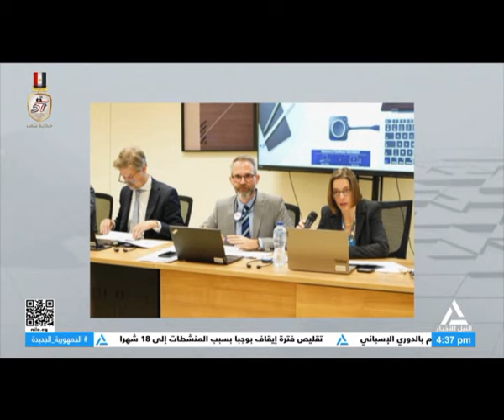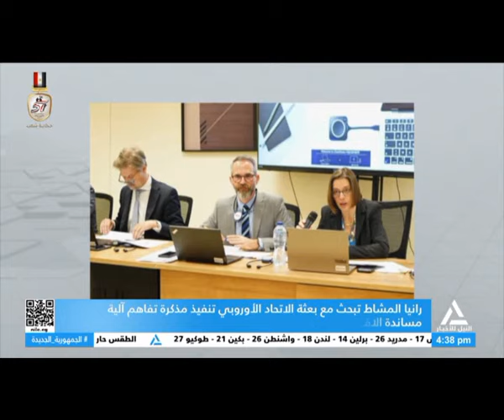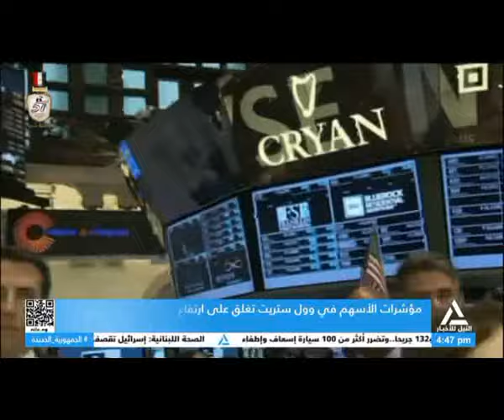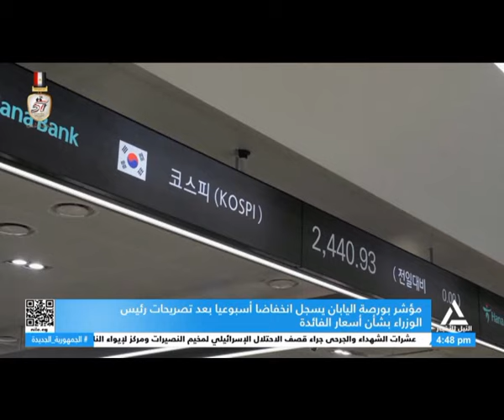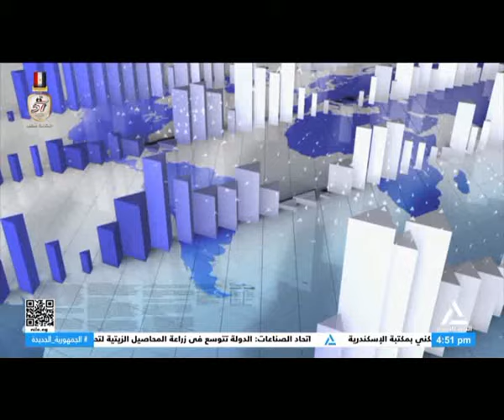النشرة الاقتصادية 2024/10/5